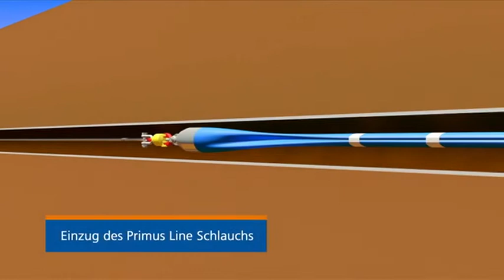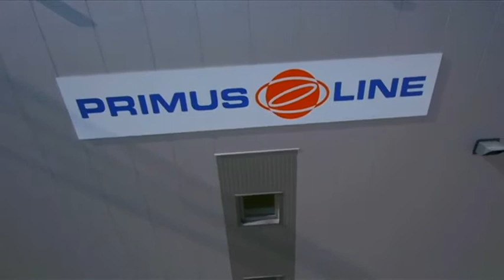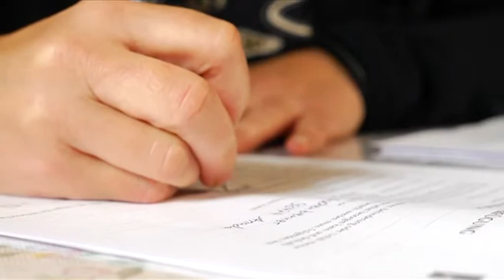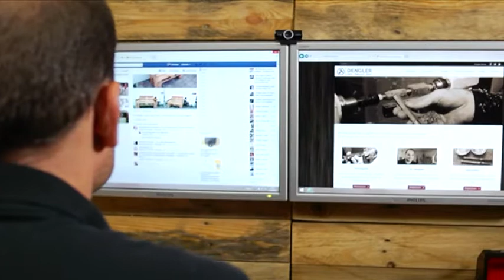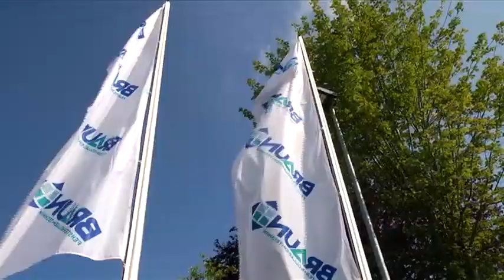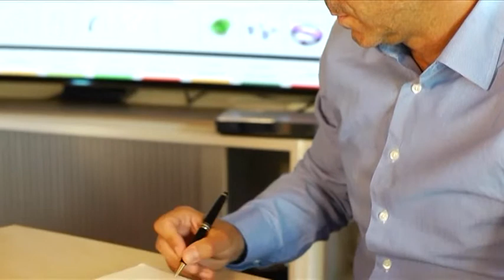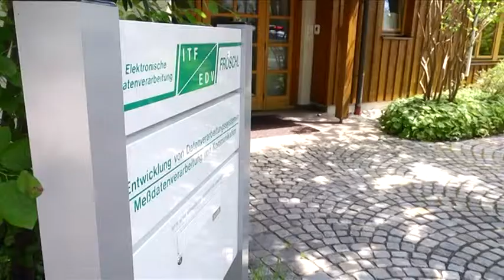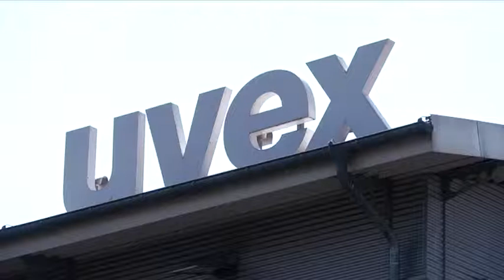Innovationspreis 2015 Nominierte